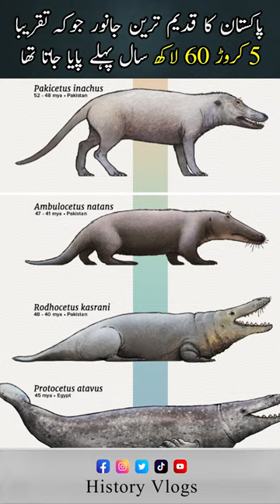Pakicetus - A 50 Million years old Animal from Pakistan | The Oldest Animal on Earth | History Vlogs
Pakicetus is an extinct genus of amphibious cetacean of the family Pakicetidae, which was endemic to Pakistan during the Eocene, about 50 million years ago. It was a wolf-like animal, about 1 metre to 2 metres long, and lived in and around water where it ate fish and small animals.

"History Vlogs" team has aim to show the real and positive image of World. Our intention is to convey some interesting facts about the historical landmarks and areas of World. We have a desire to show you the beauty of some that extremely remote areas of World which you have no idea. Along with this, we want to tell you about the ancient civilization and culture of World. So, Dear World ! "This is Your Beautiful Planet Earth".
 CREDITS
Production: Cybex Studios